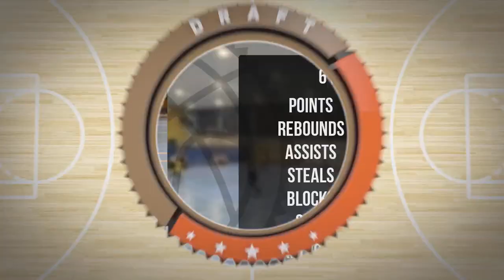Radosław Ryś Player Mixtape - Wtorek Div Zima 2022/23